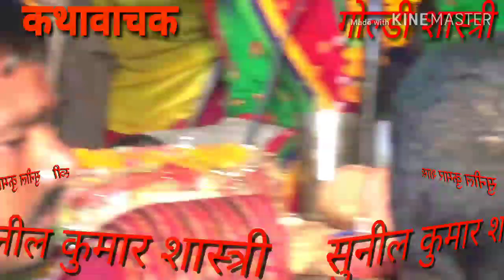सुनील कुमार शास्त्री की आवाज में जगमग ज्योत जले ग्राम आ अथवा टवा में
शास्त्री संगीत